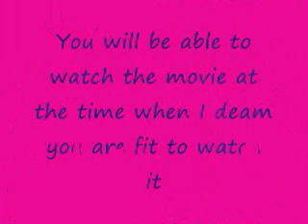windos movie make test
just a stupid movie i made on windows movie maker when i was board